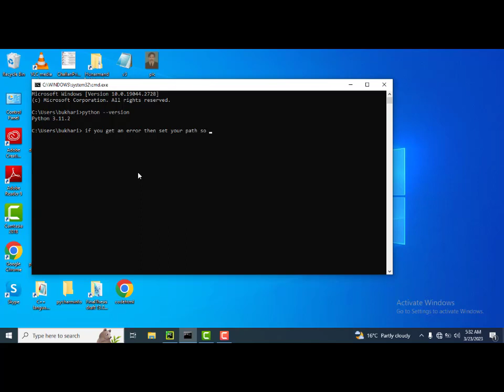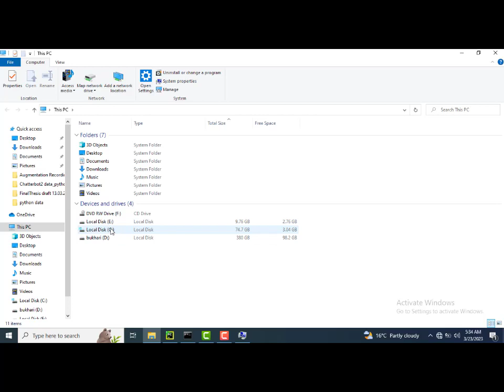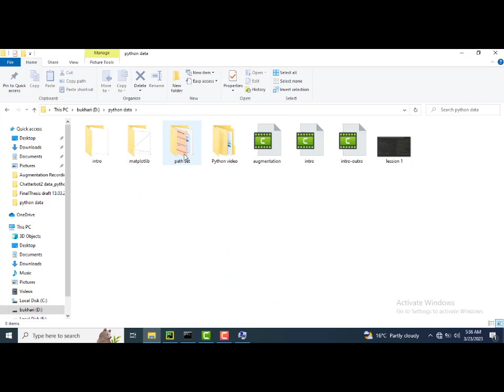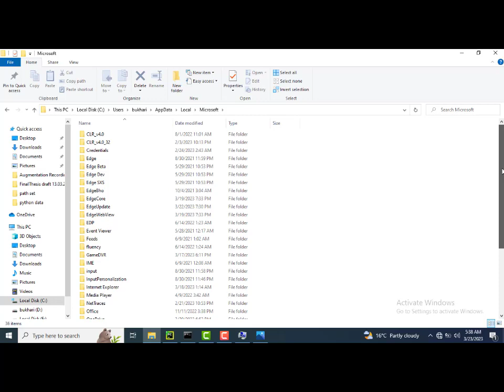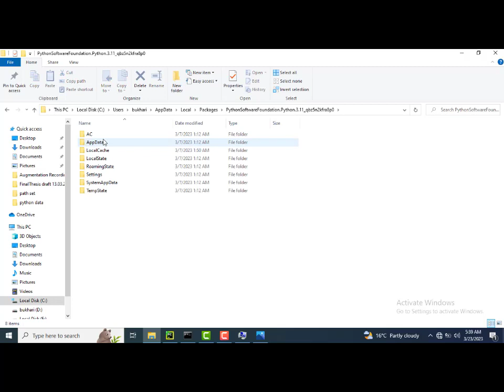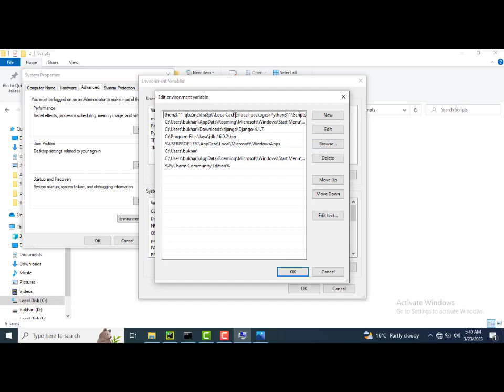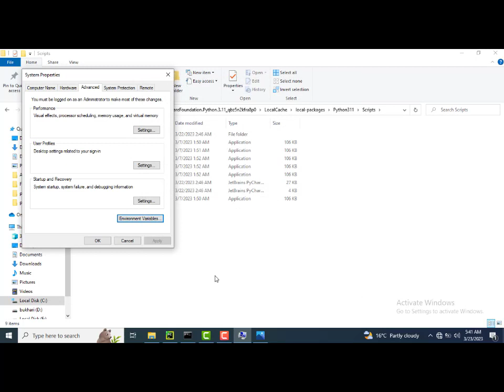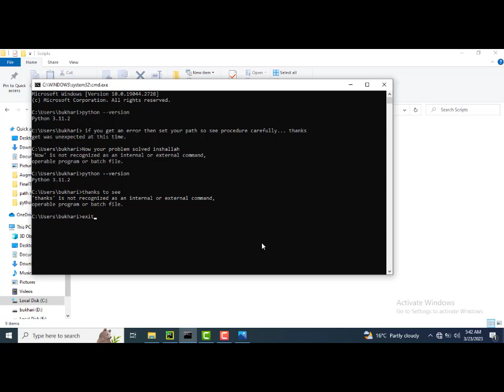python version path set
How do you set the path of the python version? There are two ways to set a path:
1.
C:\Users\bukhari\AppData\Roaming\Microsoft\Windows\Start Menu\Programs\Python 3.11\scripts
OR
2. C:\Users\bukhari\AppData\Local\Packages\PythonSoftwareFoundation.Python.3.11_qbz5n2kfra8p0\LocalCache\local-packages\Python311\Scripts